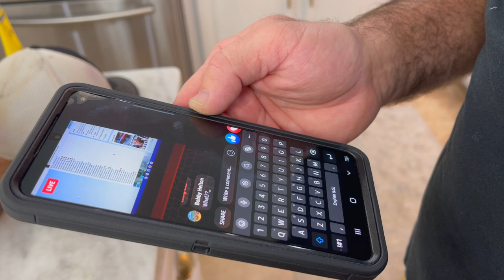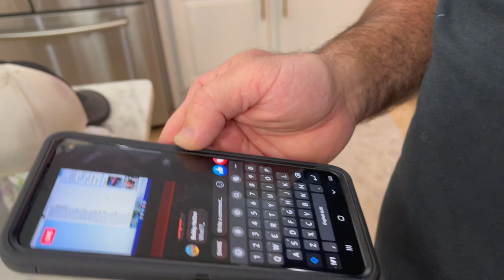WE WON A CAR! VLOGMAS 2021 - PUTTING UP OUTDOOR CHRISTMAS LIGHTS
Today was a crazy day! As you can see my husband won a super awesome prize! how cool is that! I am still working on my outdoor Christmas lights even while under a Tornado watch. I hope you enjoy todays video!

SOCIALS
INSTAGRAM for daily updates.

If you want to know how you can shop some of the items in my home and wardrobe head on over to my LIKEtoKNOW.it page where I have most of them linked so its easy for you to shop.

Get natural cleaning products delivered right to your door!